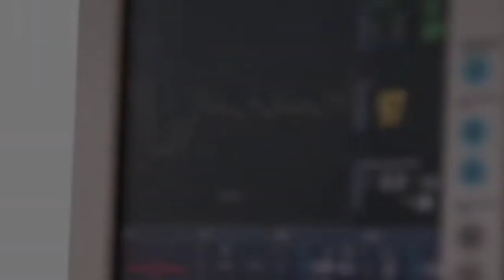के नेपाल हो त सबैभन्दा प्रदुशित देश?Top 10 Most Polluted Countries-2023